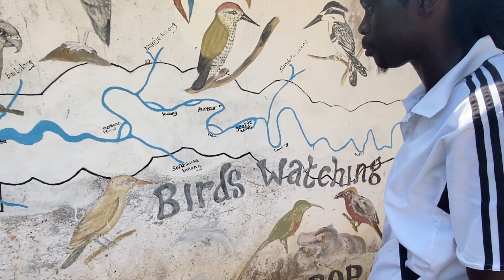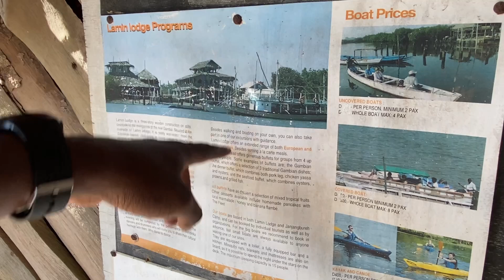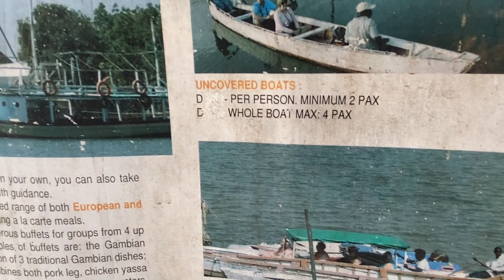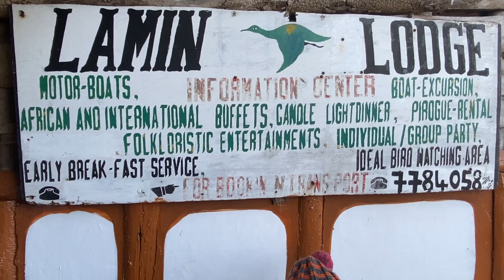Nice Places In Gambia | How the Lamin Lodge got Burnt and Rebuild | History and Facts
Lamin Lodge is a tourist site in the Gambia on the great Gambia River. Tourist visits here during the tourist season of the country. Some people even leave their boats here and travel back to their respective locations in the hands of local guides